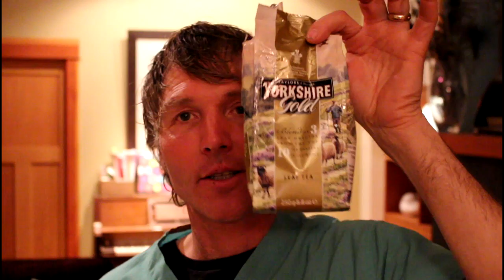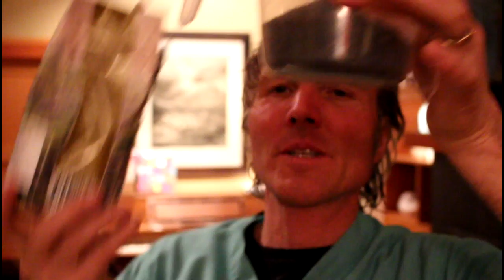Medical Marijuana For Pets?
A recent news story about medical marijuana helping a dog for cognitive dysfunction was inaccurate, claiming that THC is very toxic, and that there is no research backing the claims. Dr Jones debiunks the myths. See some of the following links.

Malfait, A., Gallily, R., Sumariwalla, P., Malik, A., Andreakos, E., Mechoulam, R., & Feldmann, M. (2000). The nonpsychoactive cannabis constituent cannabidiol is an oral anti-arthritic therapeutic in murine collagen-induced arthritis. Proceedings of the National Academy of Sciences, 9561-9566.

Costa, B., Colleoni, M., Conti, S., Parolaro, D., Franke, C., Trovato, A., & Giagnoni, G. (2004). Oral anti-inflammatory activity of cannabidiol, a non-psychoactive constituent of cannabis, in acute carrageenan-induced inflammation in the rat paw. Naunyn-Schmiedeberg’s Archives of Pharmacology, 294-299.

Jones, N., Hill, A., Smith, I., Bevan, S., Williams, C., Whalley, B., & Stephens, G. (2009, November 9). Cannabidiol Displays Antiepileptiform and Antiseizure Properties In Vitro and In Vivo.
Consroe, P., Wolkin, A. (1977).

Cannabidiol–antiepileptic drug comparisons and interactions in experimentally induced seizures in rats. The Journal of Pharmacology and Experimental Therapuetics, 201(1), 26-32.

Jones, N., Glyn, S., Akiyama, S., Hill, T., Hill, A., Weston, S., . . . Williams, C. (n.d.). Cannabidiol exerts anti-convulsant effects in animal models of temporal lobe and partial seizures. Seizure, 344-352.

Guimarães, F., Chiaretti, T., Graeff, F., & Zuardi, A. (n.d.). Antianxiety effect of cannabidiol in the elevated plus-maze. Psychopharmacology, 558-559.

Crippa, J., Derenusson, G., Ferrari, T., Wichert-Ana, L., Duran, F.,
Martin-Santos, R., . . . Hallak, J. (2010). Neural basis of anxiolytic effects of cannabidiol (CBD) in generalized social anxiety disorder: A preliminary report. Journal of Psychopharmacology, 121-130.